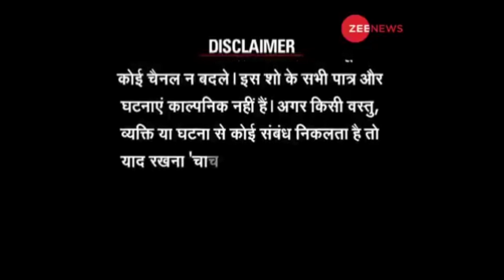परदेशी बाबू pardeshi Babu